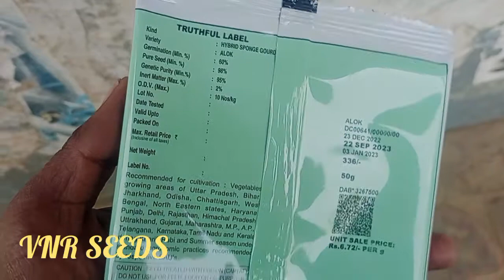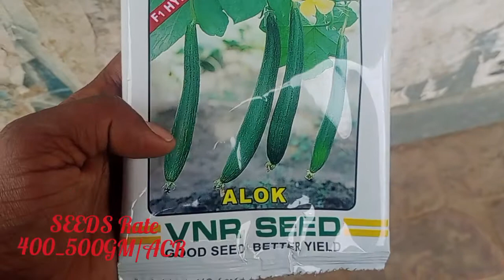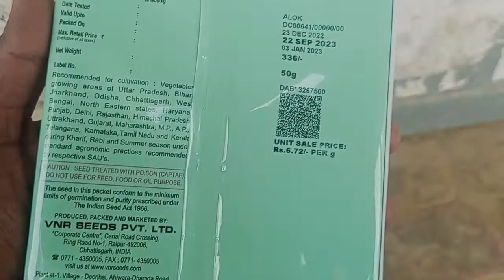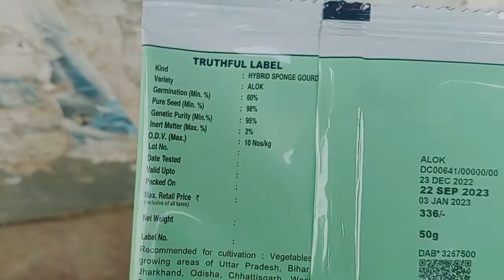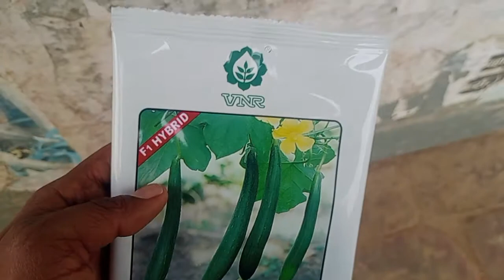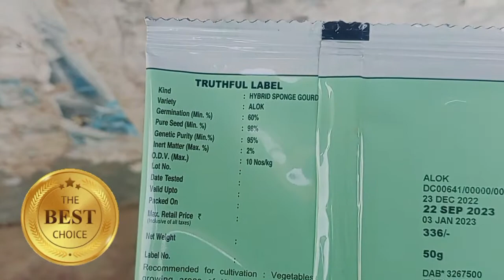VNR SEEDS तोरई "ALOK "की full information // सबसे अच्छी तोरई Sponge Gaurd आलोक की पूरी जानकारी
VNR की तोरई की आलोक वैरायटी । गिलकी वैरायटी Sponge Gaurd Alok Variety | वीएनआर तोरई
VNR Seeds
वीएनआर बीज
var की तोरई
तोरई की आलोक वैरायटी
Alok Variety sponge gourd
तोरई की खेती तोरई की फसल
तोरई कब लगाएं
तोरई का कौन सा बीज अच्छा है
तोरई का बीज कितना लगता है एक बीघा में
तोरई को कैसे लगाएं
torai ki fasal
torai ki kheti
तोरई की सबसे अच्छी वैरायटी
torai kab lagayen
torai ka kaun sa beej achcha hai
torai kaise lagayen
VNR Alok | VNR Seeds | Hybrid seeds
  गिलकी की खेती, स्पंज, Sponge gourd, Hybrid